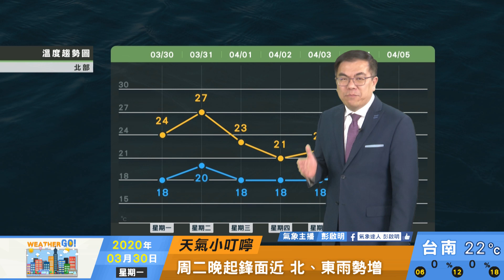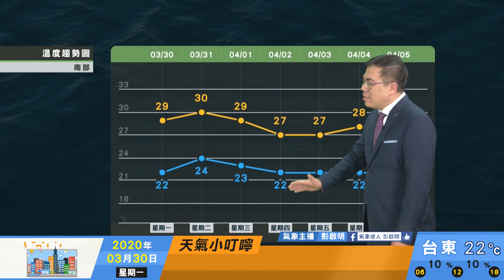2020/03/30 東北風減弱稍轉回溫 周二晚起另波鋒面接近至周三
東北風減弱稍轉回溫
周二晚起另波鋒面接近至周三
周四五稍緩和 周六日又有鋒面
近期北東雨紛紛